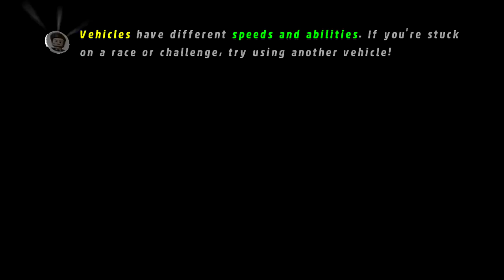Lego Marvel Super Heroes Adventures - Spider Man's Vehicle's